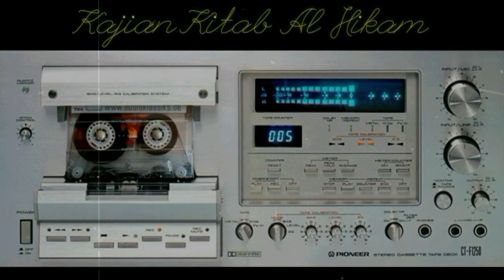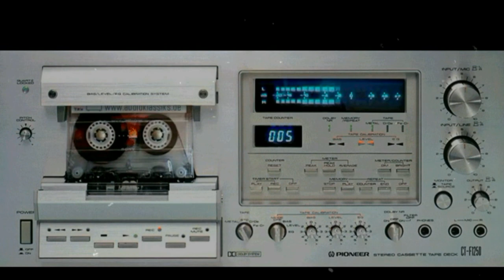96 NIKMATNYA BERIBADAH - Kajian Kitab Al Hikam Oleh KH Yazid Bustomi (Pasuruan)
Bagi Yang Baru Ikut Mendengarkan,
Alangkah Lebih Baiknya Jika Memahami Dari Episode Pertama Dan Seterusnya Sesuai Urutan Judul,
Supaya Tidak Mendapat Pemahaman Sepotong-sepotong,

Biasanya Video Kami Upload 1 Minggu Sekali.

TERIMA KASIH

Yazid bustomi al hikam
Abu yazid al bustomi
Nikmat Allah
Nikmat sementara
Nikmat sesaat
Nikmat mana yang kau dustakan
Pemberian Allah
Iman itu nikmat
Nikmat terbesar
Syukur nikmat
Mensyukuri nikmat
Kufur nikmat
Nikmat yang terlupakan
Nikmat Allah tak terhitung
Cara mensyukuri nikmat
Cara bersyukur
Nikmatnya wujud
Nikmat dalam kesengsaraan
Nikmat beribadah
Nikmat badan sehat organ tubuh sehat
Ibadah online
Kurang beribadah
Ibadah lahir
Ibadah batin
Beribadah tapi
Kekurangan beribadah
Beribadahlah sesuai
Salah beribadah
Ibadah sia sia
Salah niat ibadah
Beribadah karna ingin masuk surga
Beribadah karna takut neraka
Macam macam ibadah
Menyikapi ibadah yang salah
Kekurangan dalam beribadah
Senang beribadah
Nikmat beribadah
Bentuk ibadah
Al hikam terbaru
Al hikam lengkap
Al hikam bab
Al hikam juz
Al hikam penjelasan
Al hikam full
Al hikam sampai tamat
Al hikam gus
Al hikam guru
Al hikam kh
Al hikam buya
Al hikam prof
Al hikam hikmah
Al hikam kemis legi
Playlist al hikam
Playlis al hikam lengkap full tamat
Ibnu athaillah as sakandari
Ibnu athaillah al hikam
Ibnu athaillah dan ibnu taimiyah
Kisah ibnu athaillah
Munajat ibnu athaillah
Kitab kuning gus
Kitab kuning jawa
Kitab kuning al hikam
Belajar ngaji
Ngaji kitab
Ngaji kitab kuning
Ngaji kitab kuning bahasa jawa
Ngaji kitab gus
Ngaji kemis legi
Ngaji gus
Ngaji cerdas berkelas
Ngaji online
Ngaji bareng
Ngaji terbaru
Pengajian islam
Pengajian gus terbaru
Pengajian ulama besar indonesia
Pengajian terbaru
Kajian terbaru
Kajian islam
Kajian sunnah
Kajian tasawuf
Kajian ustadz
Kajian taqwa
Kajian gus
Kajian kitab kuning
Kajian islam
Kajian tauhid
Kajian tasawuf
Kajian hikmah
Tauhid
Tauhid gus
Tauhid dalam alquran
Tauhid ketuhanan
Tauhid rububiyah
Tasawuf
Tasawuf gus
Tasawuf mengenal diri
Tasawuf adalah
Tasawuf modern
Mengenal diri mengenal allah
Hikmah kehidupan
Hikmah maulid
Hikmah menurut islam
Hikmah tingkat tinggi
Hikmah gus
Hikmahnya
Ceramah gus
Ceramah agama
Ceramah terbaru
Gus terbaru
Podcast dakwah
Podcast islam
Dakwah islam
Sufi
Wali songo
Syariat islam
Makrifat islam
Hakekat islam
Ilmu islam
Islam populer
Islam itu indah
Islam indonesia
Islam nusantara
Islam jawa
Islam wali songo